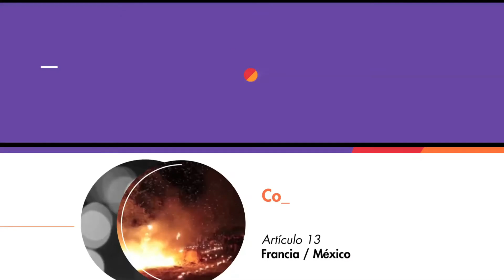Presentación del Programa del 42 Festival Internacional Cervantino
El presidente del Conaculta encabezó la ceremonia de presentación del programa del 42 Festival Internacional Cervantino 2014, en el Palacio de Bellas Artes.